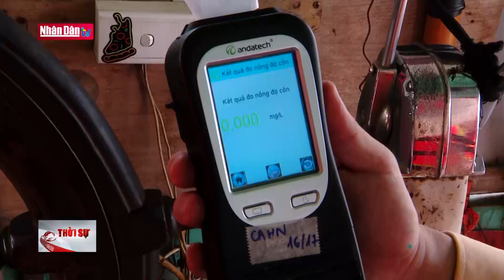Bảo đảm an toàn giao thông đường thủy nội địa trước mùa mưa bão | Đảng với Dân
Vào mùa mưa bão, điều kiện thời tiết không thuận lợi đã ảnh hưởng đến dòng chảy khiến tàu, thuyền, phà đi lại trên sông gặp nhiều khó khăn. Để đảm bảo an toàn giao thông đường thủy trước mùa mưa bão năm nay, các đơn vị, lực lượng chức năng Tp Hà Nội đã tích cực đẩy mạnh tuyên truyền, tổ chức tuần tra, kiểm soát, đảm bảo trật tự ATGT trên các tuyến sông, hồ, đặc biệt tại các bến khách ngang sông.

Tại các bến phà qua sông, đặc biệt là trước, trong và sau mùa mưa bão lực lượng chức năng cũng thường xuyên phối hợp tuyên truyền cho các chủ bến đò, nhất là trang bị đầy đủ áo phao, dụng cụ nổi phát cho hành khách. Bảo đảm các điều kiện hoạt động an toàn khi vận chuyển hành khách.Đối với các tàu chở hàng hóa cũng yêu cầu các phương tiện không chở quá mớn nước an toàn khi tham giao thông”

Đại úy NGUYỄN NGỌC THẮNG, Đội CSGT Đường thủy số 2, phòng CSGT Công an TP Hà Nội
( trước trong và sau mùa mưa bão chúng tôi thường tuần tra tuyên truyền đến từng lái tàu về chấp hành các qy định của pháp luật, trên tàu phải có đầy đủ áo phao...)

Đa số các chủ lái tàu khi được tuyên truyền nhắc nhở đều ý thức được trách nhiệm của mình.

Anh NGUYỄN HỒNG QUÂN, Tỉnh Tuyên Quang
( các đồng chí đường thủy cũng nhắc nhở tôi về bảo đảm an toàn cho người dân. ngoài ra tôi cũng tuyên truyền cho các lái tàu khác)

Anh NGUYỄN HỮU TƯỜNG, Tỉnh Hưng Yên
(mặc đầy đủ áo phao là cũng tự bảo vệ cho bản thân mình)

Anh NGUYỄN ANH THÀNH, TP Hà Nội
( tôi ủng hộ với việc thường xuyên tuần tra kiểm soát nhắc nhở của các đồng chí công an)

Nhiều năm qua, trên các tuyến sông qua địa bàn Hà Nội, giao thông đường thủy cơ bản được bảo đảm an toàn. Thế nhưng, không vì thế mà lực lượng chức năng, chủ phương tiện vận tải cũng như hành khách chủ quan, nhất là khi mùa mưa bão đang cận kề. Đặc biệt, mùa mưa bão năm nay dự báo có nhiều diễn biến phức tạp, người dân cần tuân thủ tuyệt đối các quy định khi tham gia giao thông đường thủy để bảo đảm an toàn tính mạng, tài sản.